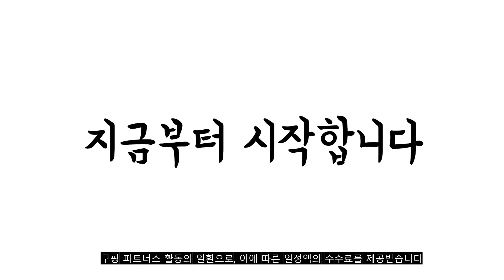광고 2022년 8월 돔쉘터 판매 추천순위 TOP10 가성비 평점 후기 비교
❤️❤️❤️광고 2022년 8월 돔쉘터 판매 추천순위 TOP10❤️❤️❤️

1위. 나스카피 옥타돔 차박텐트 대형 SUV 차량용 도킹 캠핑 카 동계 그늘막 돔 쉘터 텐트, 옥타돔(웜그레이) [299,000원]

2위. 22년 신형 코베아 몬타나 쉘터 2 텐트 (루프 + 시트 ) 풀세트 레트로스 허브 리빙쉘 대형 캠핑 4 5 6 인용 비바돔, 아이보리 [480,000원]

3위. 캠플 하이 쉘터 돔 사계절 리빙쉘 텐트, 베이지(알루미늄폴대) [374,000원]

4위. 스노우라인 아스트라돔 텐트, 아이보리, 3-4인용 [275,500원]

5위. 더쉘터아웃도어 벙커원 면혼방 이너텐트, 아이보리 [290,000원]

6위. #[JSmall]접이식 캐노피 천막 야외 실내 테라스 그늘막 텐트 바람막이 행사용 간이점포 포장마차 지붕, 2m x 2m, 프레임+지붕+일반바람막이, 2mX2m 프레임+지붕+일반바람막이(베이지)   [139,000원]

7위. 힐맨 쉘터형 벙커돔 ver3 + 그라운드시트 + 루프 세트, 블랙 + 레드 [236,000원]

8위. 힐맨 벙커돔 쉘터 텐트 ver2, 그레이 + 상아, 6인용 [191,550원]

9위. 나스카피 큐브형 원터치 팝업 차박텐트, 블랙 [258,000원]

10위. 로티캠프 원터치텐트 육각 돔텐트 그란디스 5-6인용, 탄 [241,390원]